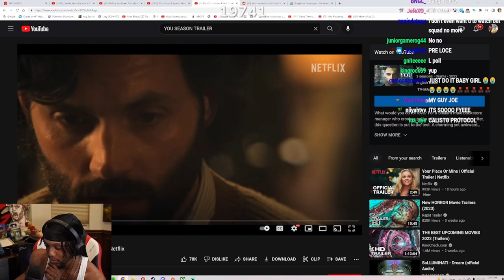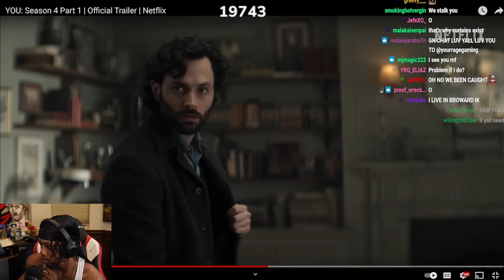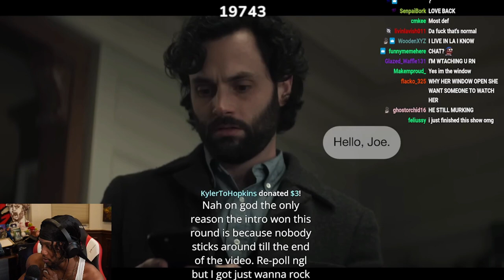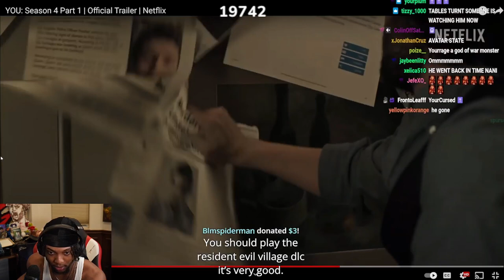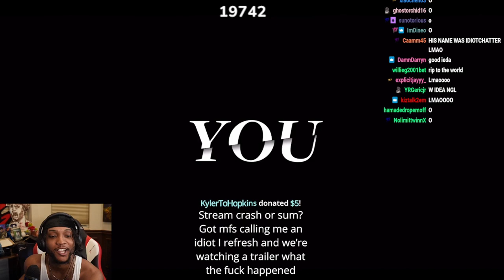Yourrage Reacts to YOU: Season 4 Part 1